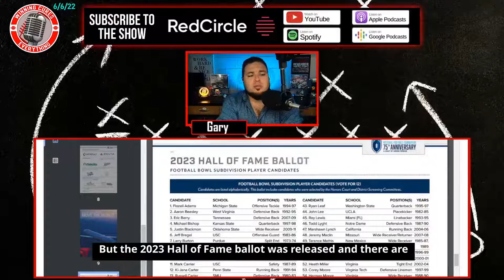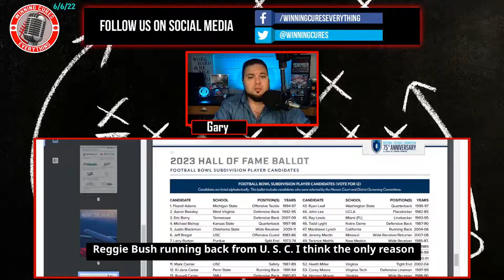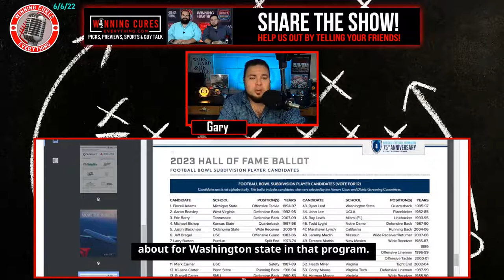Gary's Top 5 on the College Football 2023 Hall of Fame ballot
The list of nominees for the 2023 College Football Hall of Fame was released by the National Football Foundation, and Gary goes through the top 5 players he would be voting for on this class's ballot.